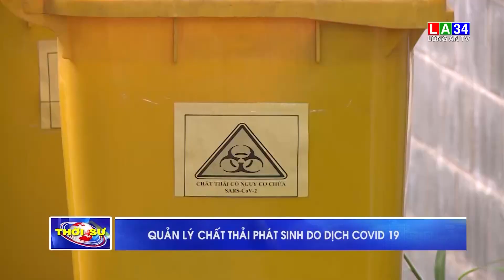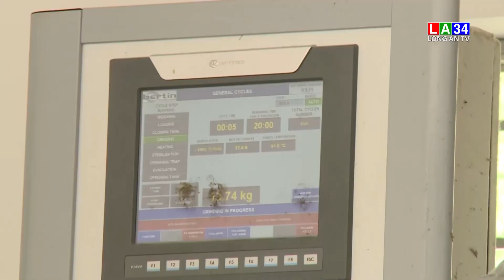Quản lý chất thải phát sinh do dịch Covid 19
truyềnhìnhLong An